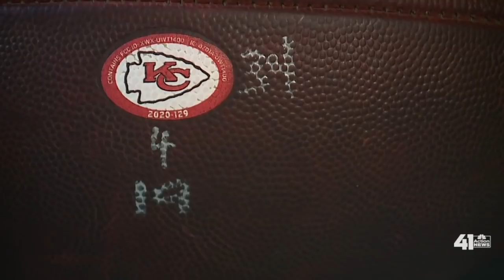Chiefs fan elated over catching postseason game ball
It was the catch made by a Kansas City Chiefs fan that had almost everyone talking Sunday right after Chiefs all-star Patrick Mahomes scored the first touchdown of the postseason.